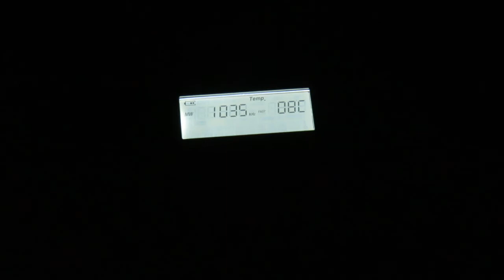XHDATA D-808 MW DXing: 1035 kHz Estonia & UK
Reception of TWR Europe in Russian relayed via Radio Eli from Estonia. Also the station playing music in the background is Lyca Dilse Radio from London.
Received in UK in the field during a DXpedition using around 50 metres of longwire as the antenna.